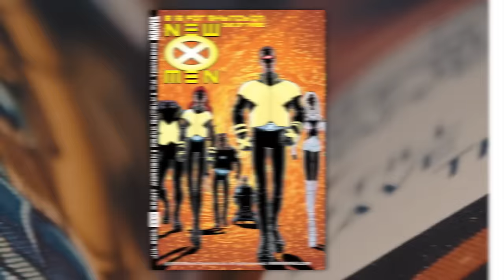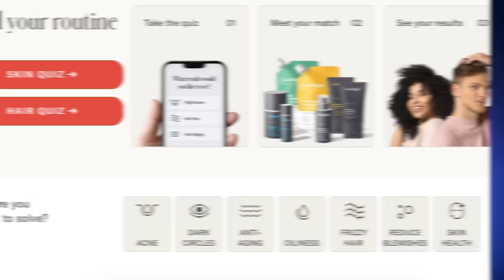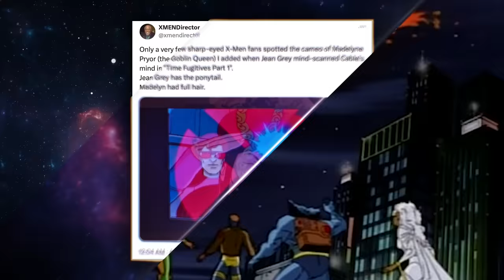X-MEN 97 MID-SEASON TRAILER BREAKDOWN! Captain America Cameo Explained!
X-Men 97 “War” Trailer Breakdown: How is Cap coming into the series? To get your free 30 day skincare sampling set go

X-Men 97 Episode 6, “Lifedeath Part 2,” will have to answer for the insanity of the heartbreaking “Remember It” episode and the ashes of Genosha. How will time travel factor into the endgame of this season of X-Men 97? Will the X-Men go back in time to save a young Magneto from the darkest days of WWII?

CHAPTERS

General Manager: Zach Huddleston
Head of Production: John Costa
Director of Programming: Brandon Barrick
Senior Producer: Jessica Clemons
Post Production Supervisor: Riley Auskelis
Staff Editors: Drew Coombs, Joshua Steven Hurd
Editors: Aaron Carrion, Ed Vilderman, & Georden West
Rick Denmon
RXJedi